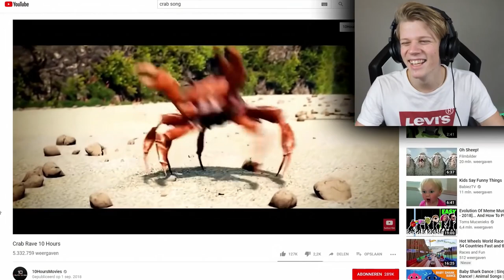Crab song gemaakt in Fortnite